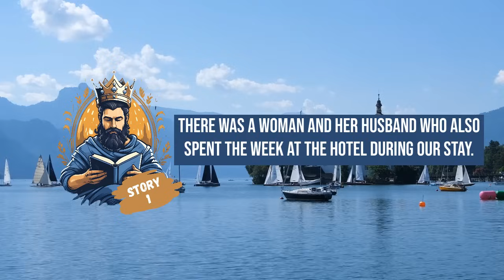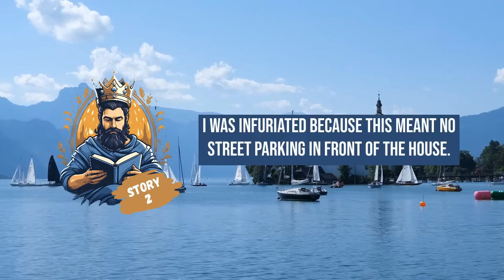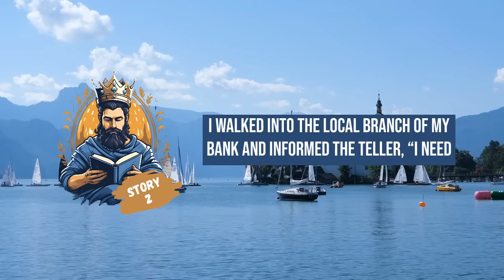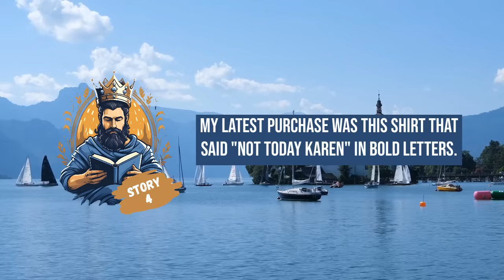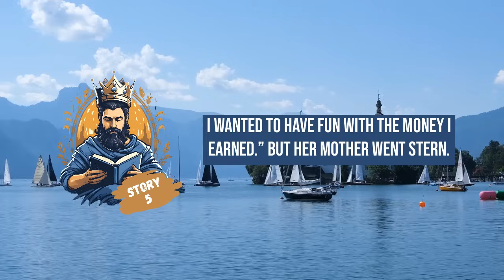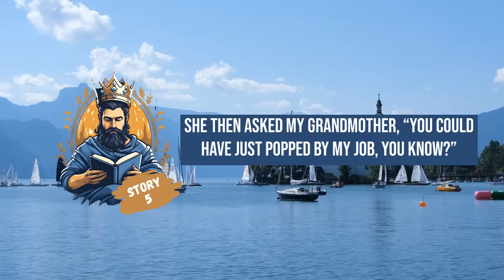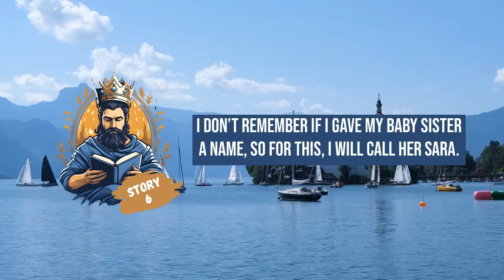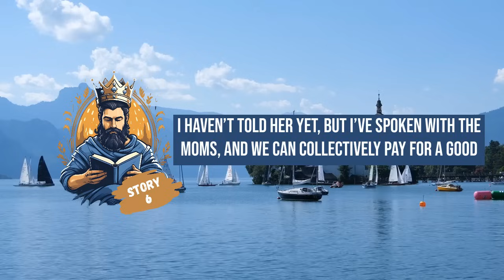Karen Goes Ballistic Over a Shirt and Escalates the Situation But Police Arrive Just in Time!